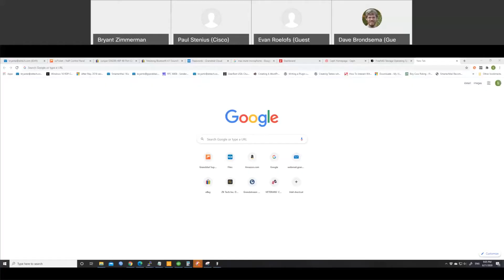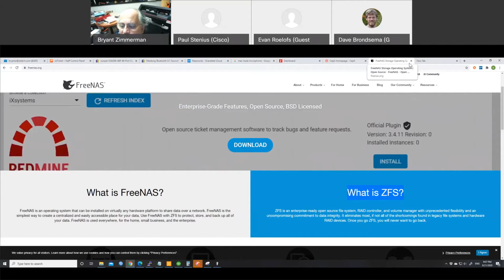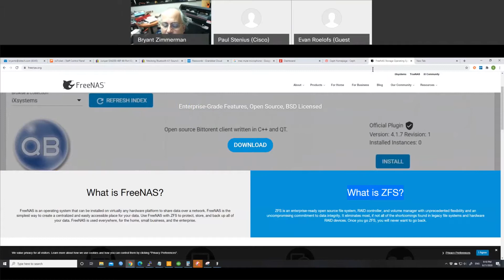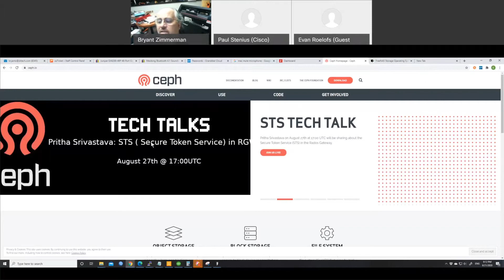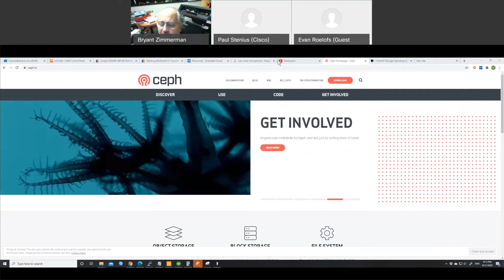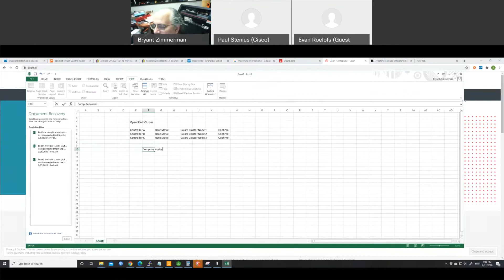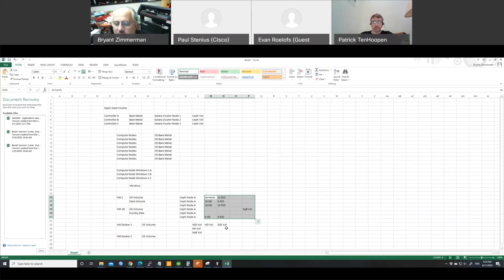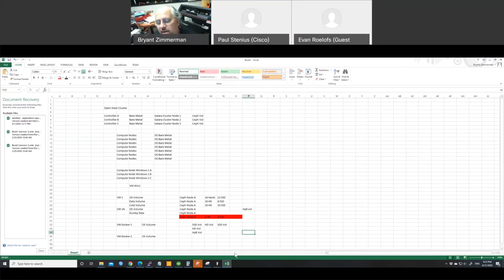OPEN SOURCE STORAGE Open Conversation Ceph and Others (community conversation) - Bryant Zimmerman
Recorded during BarcampGR 2020